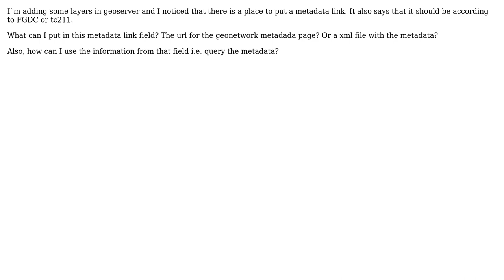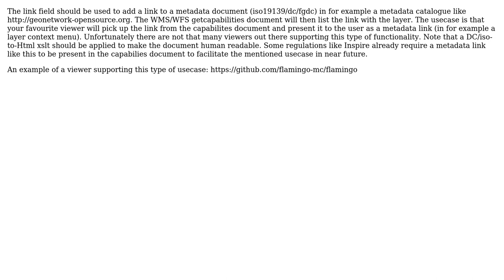GIS: What is the metadata link in geoserver layer definition for? (2 Solutions!!)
GIS: What is the metadata link in geoserver layer definition for?

With thanks & praise to God, and with thanks to the many people who have made this project possible! | Content (except music & images) licensed under CC BY-SA | Music | Images & others | With thanks to user pvg user lewis user Daniel and the Stack Exchange Network Trademarks are property of their respective owners. You are responsible for your own actions.